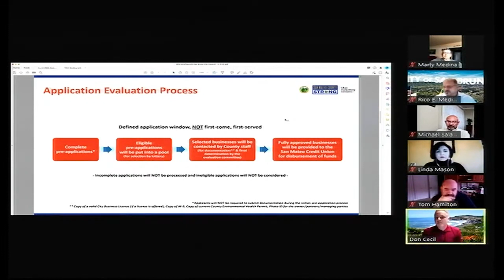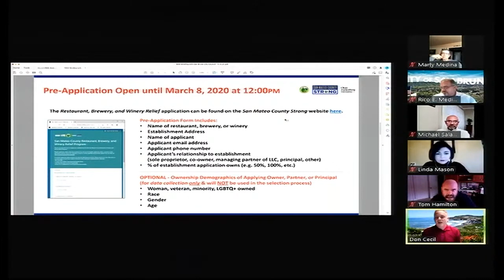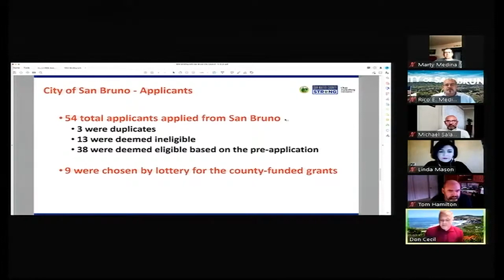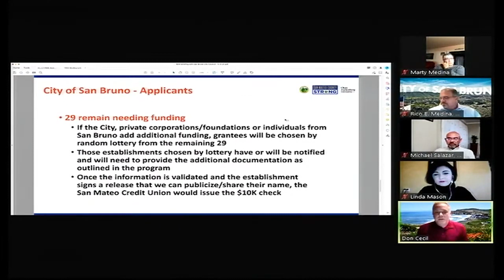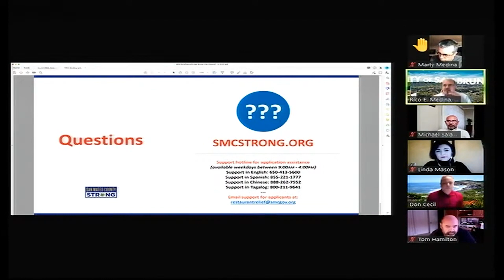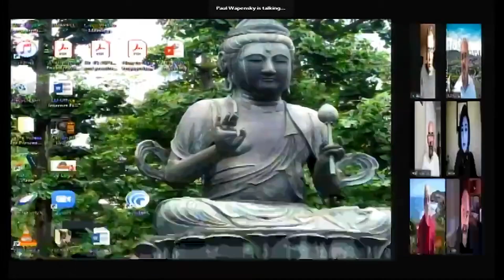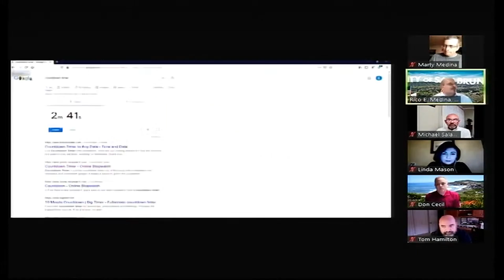San Bruno City Council Meeting April 13, 2021 6a. SMC Strong Restaurant Brewery & Winery Relief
San Bruno City Council Meeting April 13, 2021
6a. Adopt SMC Strong Restaurant, Brewery and Winery Relief Program